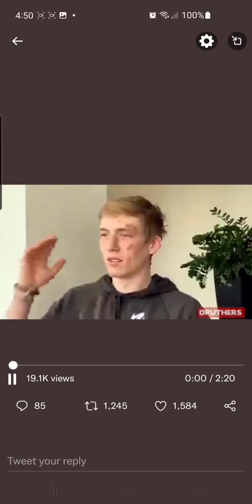Police Brutality - Ottawa Protest